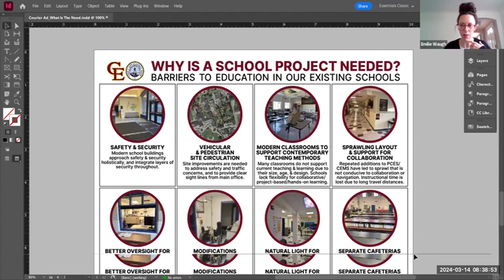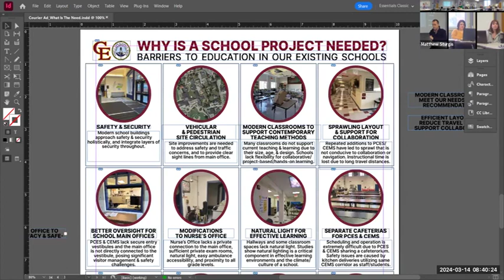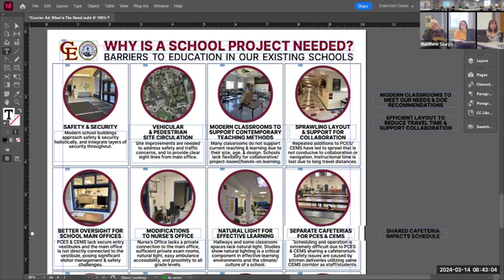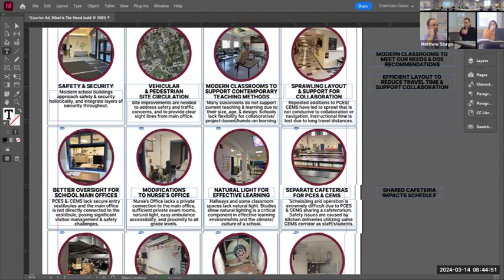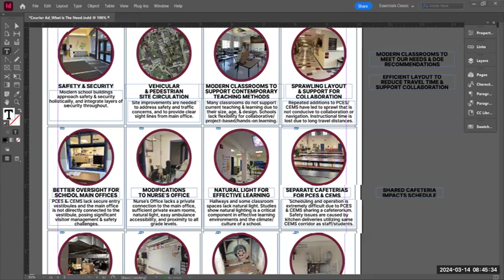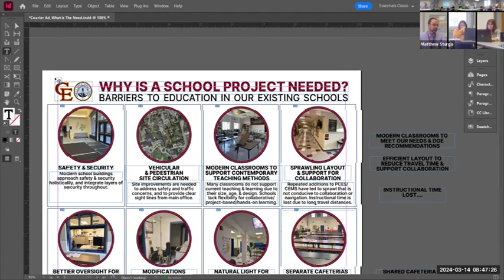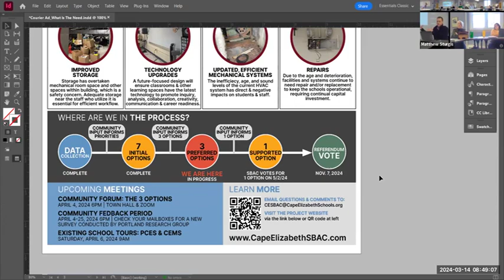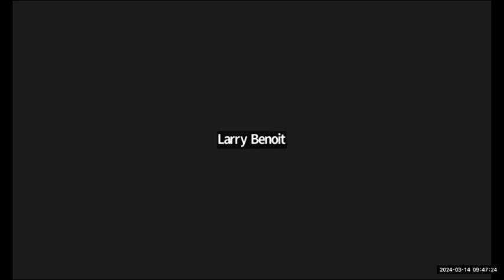SBAC Communications Subcommittee - 3-15-24